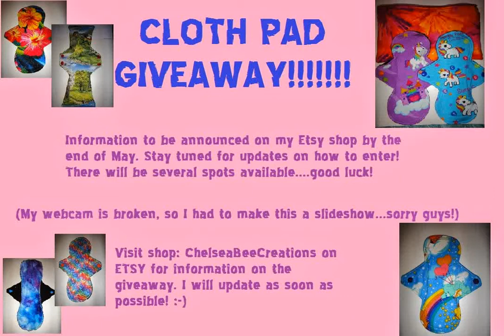Cloth Pad -- Mama Cloth -- GIVEAWAY! :-) (CLOSED)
**Winners have been notified on Etsy. July 1st

Details to be announced on my Etsy shop. I am pulling a few loose ends together before I announce it, but wanted to give you all a heads up so you can make sure to check back! The goal is to have the giveaway at the beginning of summer, but you will be able to enter it for a month! Will keep you posted :-)